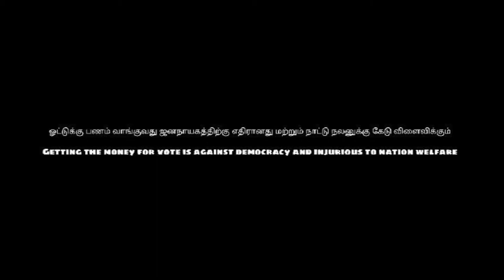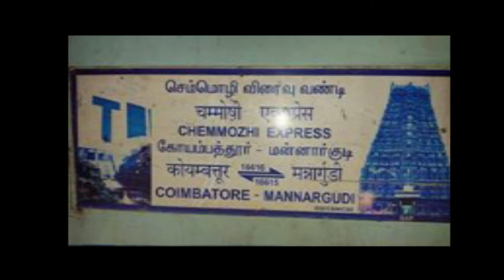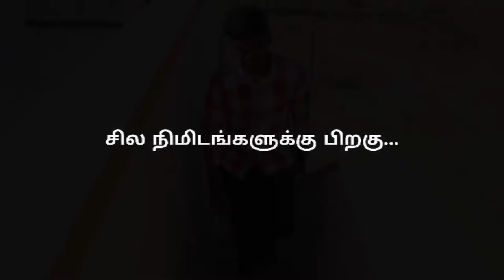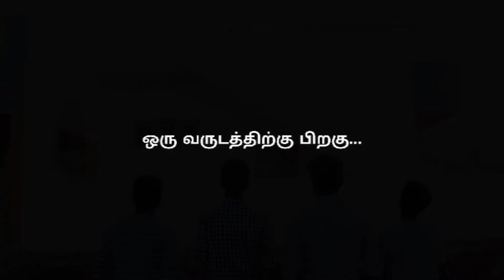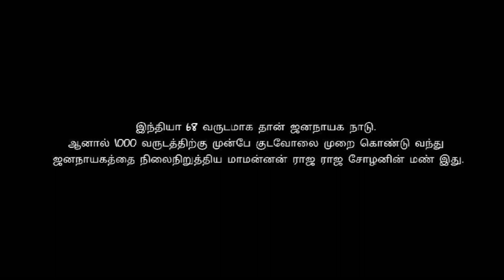IPC Section 171 B Short Film | Tharamana Thanjai | Thamizhan 360 & Movies Clot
IPC Section 171 B is a Tamil short film written & directed by MC Praveen and Bhuvaneswaran and Sathish Kumar in lead roles.

This film features the problem faced by People of Big Temple City Thanjavur and how people are illtreated by Politicians after they win the election by giving money for a vote.

IPC Section 171 B clearly explains that Giving and getting money for a vote is a crime

Starring :
* Abinash Ramesh
* Amarnath
* Bharath Rishivanth
* Kamalesh
* Mohamed Hasan
* MC Praveen
* Sathish Kumar
* RS Sriram
* Bhuvaneshwaran
* Sathiyaseelan

* Dubbing artist - Vicky

* Co-Producer - Raj Ezhil Ko

* Sound - Kavi Ko

* Script Supervisor - Dhinesh Rajan

* Produced by - MC Naveen

* Written & Directed by - MC Praveen